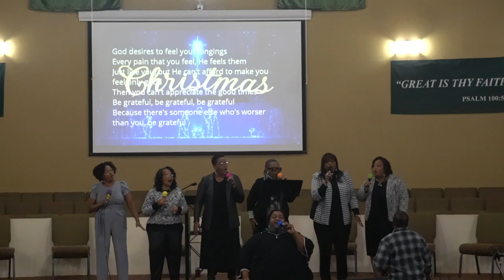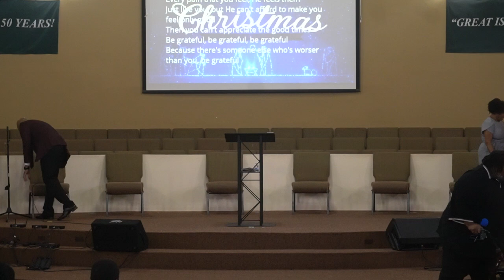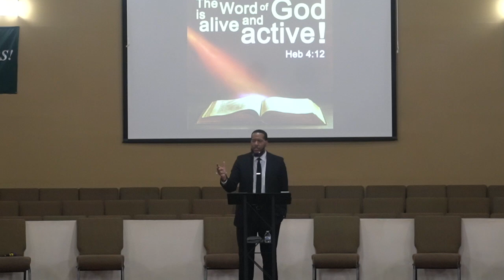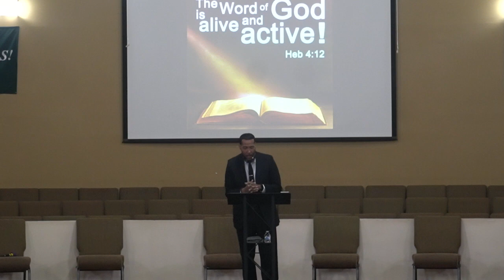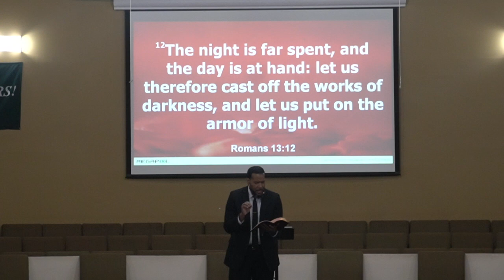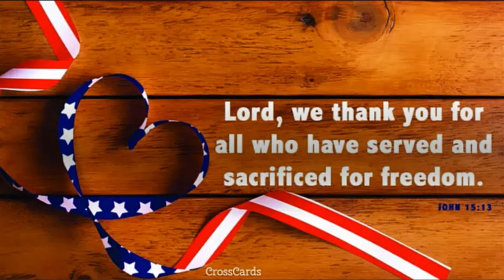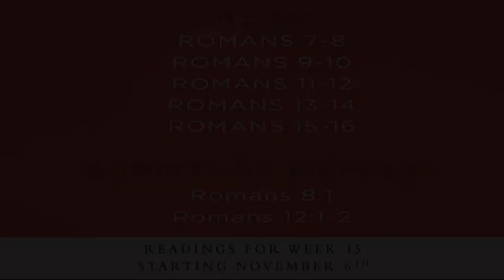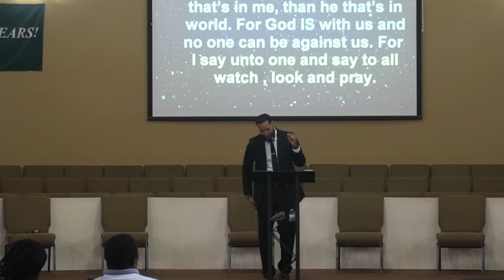(11-13-22 Sermon) Don't Wait to Get Right with God - Romans 13:11-14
Put off sin and put on Jesus before your time runs out to get right with God.